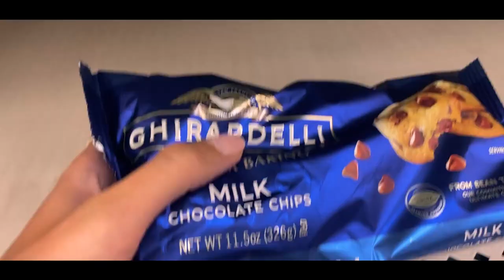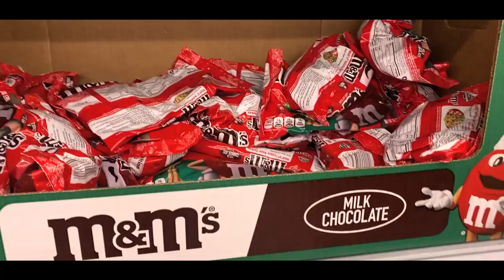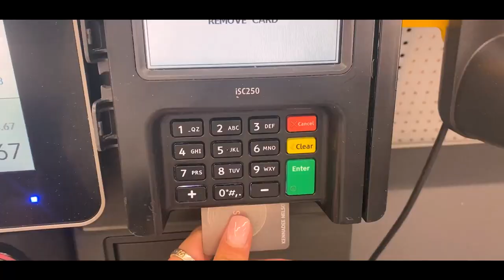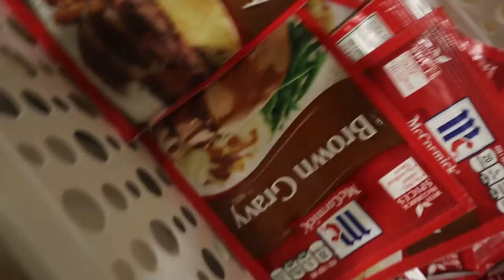MOM for a DAY for CHRISTMAS TIME to 15 KIDS!!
It's CHRISTMAS TIME and my MOM needs a break from all 15 KIDS!! No better way to give her a break than being MOM for a DAY!! The day was CRAZY, but we had a lot of fun!!!

You might know me from my family channel here on youtube called Not Enough Nelsons! But this channel KennaDee Kay is my personal channel! My channel is all things from Beauty, Tips, Challenges, Fashion, and little snippets of my life! Thank you a billion times for following me on my youtube journey!!

 KennaDee Kay